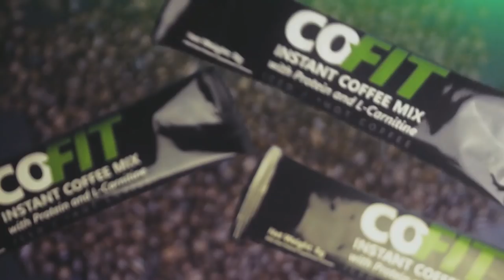SPORTS CAR SA CRYPTO at SINAMPAL KO SI @MarvinFavis